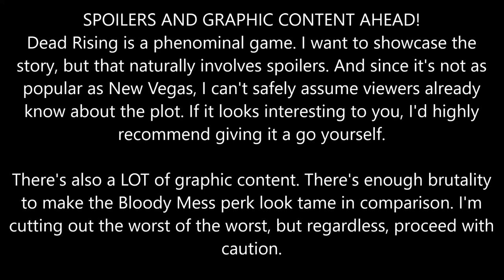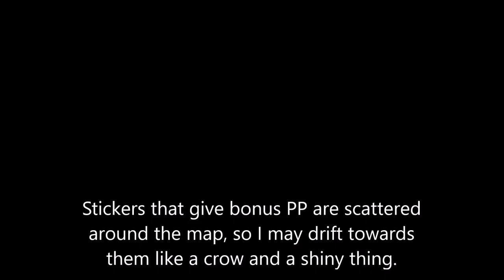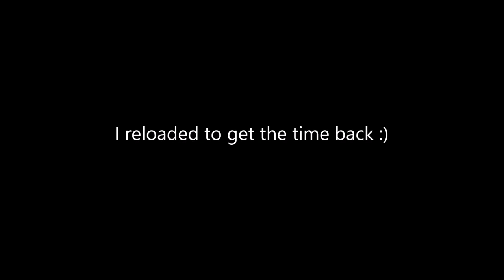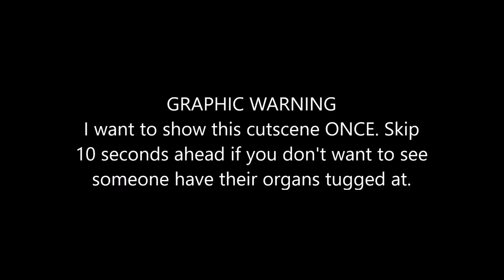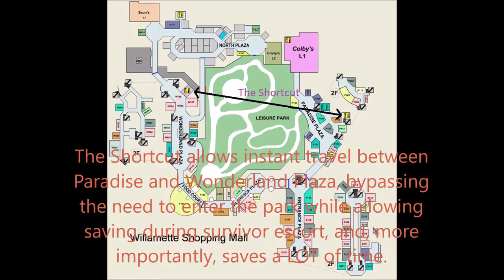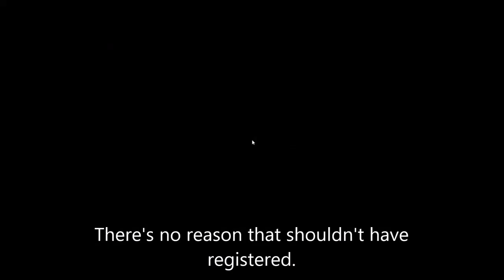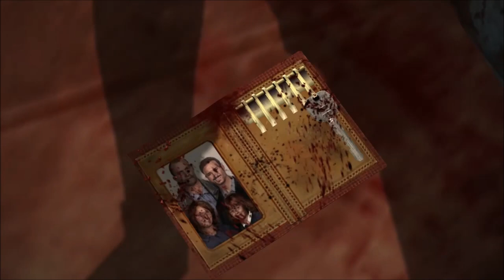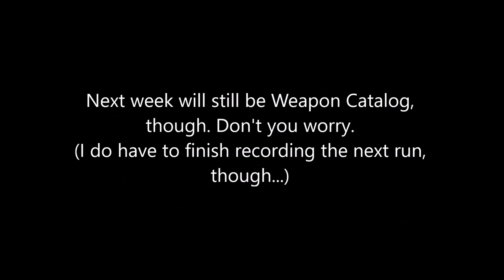Surviving a Zombie Outbreak with only Soda Cans (Dead Rising Part 1)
Wow, a non-New Vegas video that isn't 12 seconds long?
In all seriousness, I had a great time making this video. Don't get me wrong, the Weapon Catalog is a load of fun. But variety is the spice of life, and I've really taken to changing things up this year. So expect more Dead Rising in the future, and expect more non-Bethesda games.

I wish I had more to say, but I've been working on this for nearly seven hours straight by this point, so I'm mentally dropped.

Boss Timestamps

Carlito 1: 4:59
Post-Carlito 1: 5:31
Adam: 15:00
Post-Adam: 16:59
Cletus: 19:12
Post-Cletus: 20:50
Carlito 2: 24:33
Post-Carlito 2: 25:19
Steven: 26:02
Post-Steven 27:36
Cliff: 28:40
Post-Cliff: 31:54